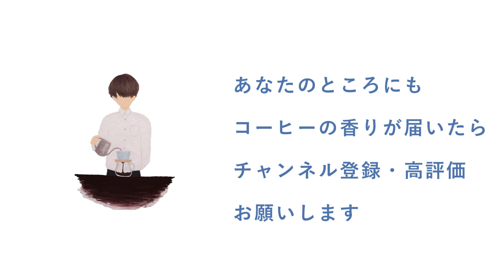【カフェオレ好き必見】2分以内に最高の状態で温めてくれるミルクウォーマーがウマすぎた…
この時期になるとより美味しく感じるカフェオレ

熱すぎると表面に膜が張っていたり、

ぬるいと物足りなかったりすると思いますが、

このミルクウォーマーは簡単に言うと最高でした。

バイパス式の淹れ方はこちら→